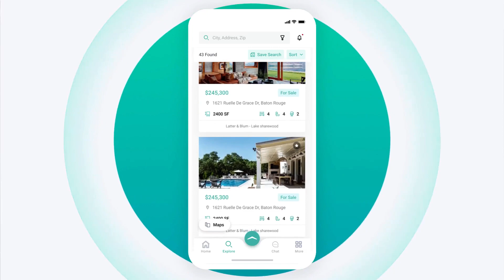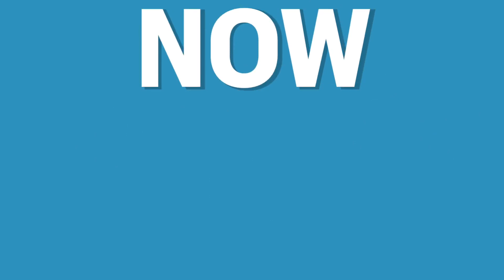Your Branding Can Be Everywhere | The Patty G-Show EP. 149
It can be tough for any family business to be passed down from one generation to the next. For Letterman's they've been around since the 1940s and still continuing to grow and flourish. This week on The Patty-G Show, we had the pleasure of sitting down with a good friend of ours, Steven Perret. He is the owner of Letterman's, a family owned reprographics company that can handle any project your company may have no matter the size. With familiar graphics all across Louisiana, it is quite likely that Letterman's was the company that printed and installed those graphics. Steven came into the equation of the family business roughly 20+ years ago and has been around ever since. Taking the company through a few changes over the years and adding products where he saw fit, they are now able to service a wide variety of clients with an ever growing demand. Not only does Steven work within his business, he also has a side gig of being a consultant for businesses and a professor at LSU teaching entrepreneurship. There is so much more to unpack in this episode, we hope you enjoy!

Thank you for your support over the years, as we get closer to wrapping up 2022 we can't believe how much we've grown and how far we've come. That is all due to each of you continuing to come back to the show each week to show your support for local businesses and what they are doing right here in Baton Rouge!

Patty-G Wardrobe: McLavy's LTD